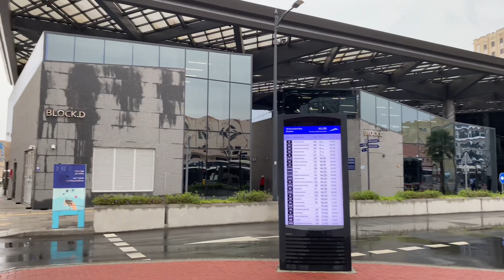Biggest bus station in Dubai view in a raining 🌧 day | 4k | how beautiful bus station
Dubai bus station